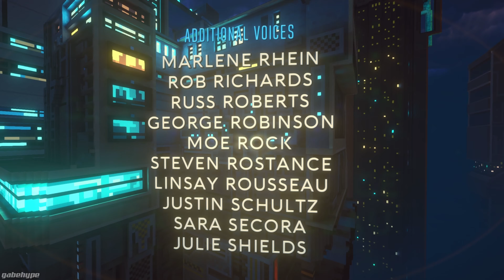CLOUDPUNK - Ending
A neon-noir story in a rain-drenched cyberpunk metropolis. It’s your first night on the job working for the Cloudpunk delivery service. Two rules: Don’t miss a delivery and don’t ask what’s in the package.

4K 60FPS //
PC Gameplay //
MAX Settings - ULTRA Graphics //
No Commentary //